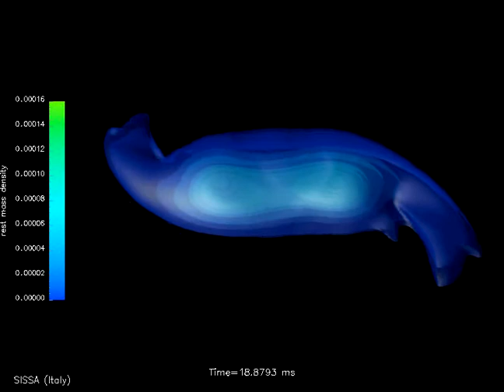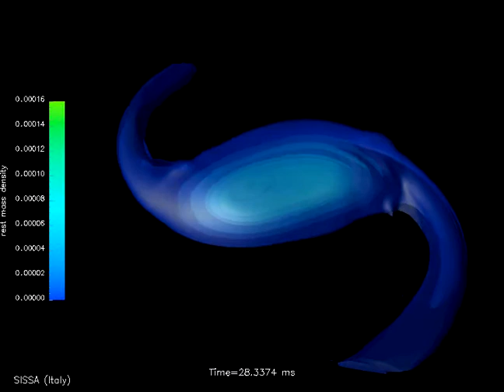Bar Mode Instability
Onset and development of bar mode instability in a neutron star.